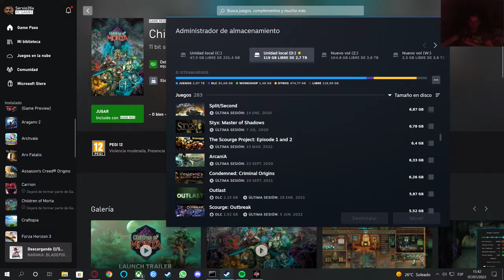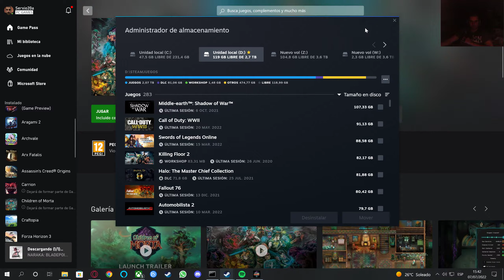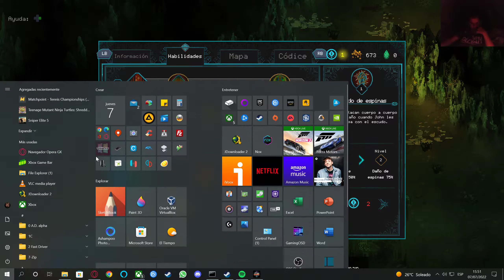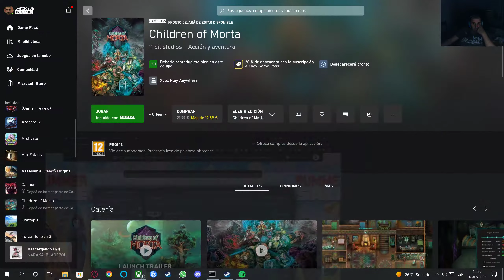Children of Morta - La Araña